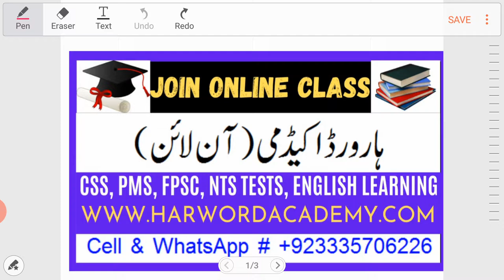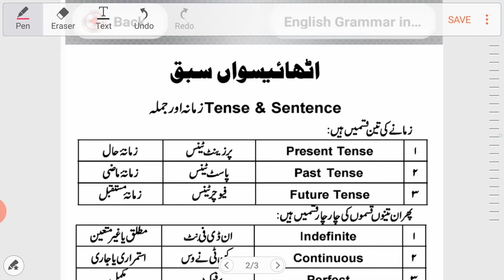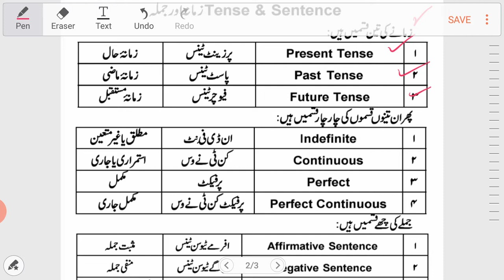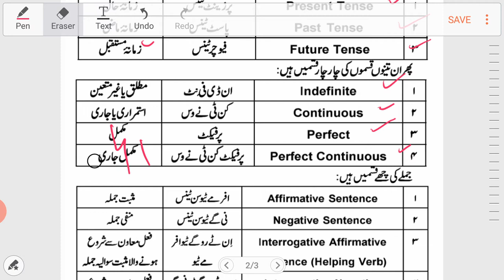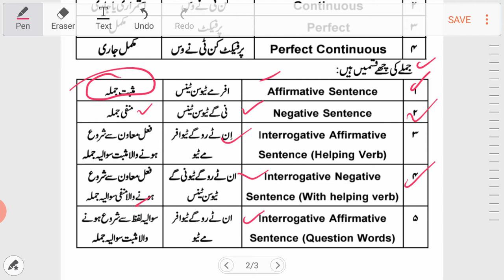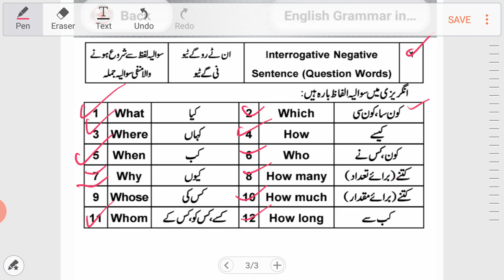Lesson No.28-Online English Learning & Speaking Course (To join complete course )